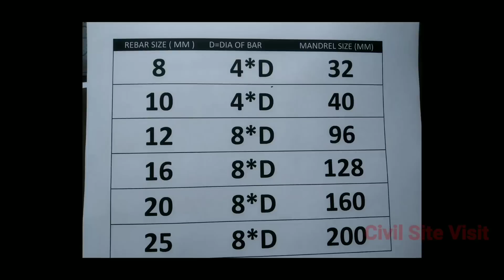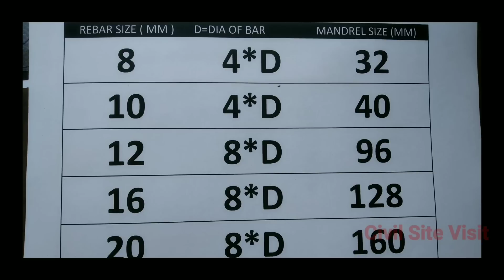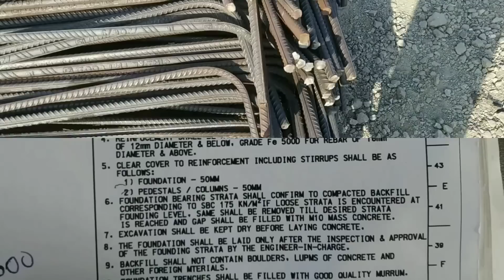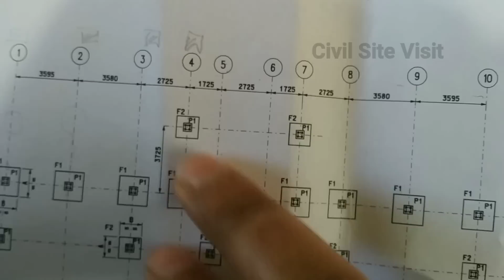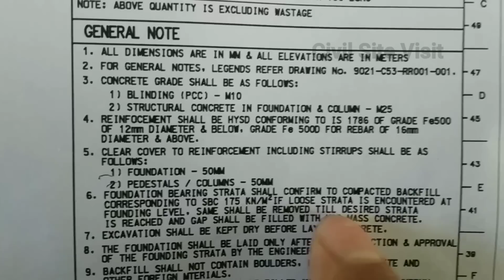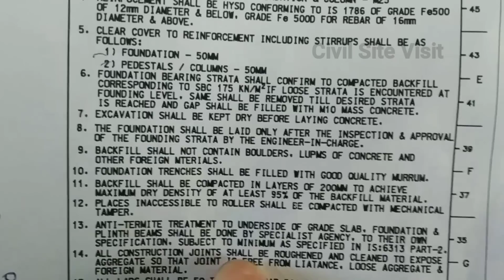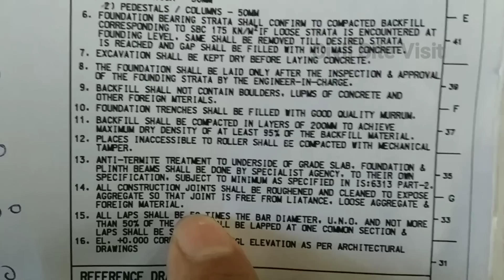Free Practical knowledge for civil site Engineer | Crank Bar | Interview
10 Most watched Video of  ( CIVIL SITE VISIT )

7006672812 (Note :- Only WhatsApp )